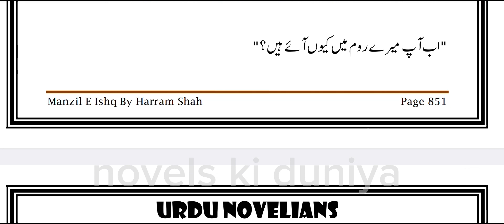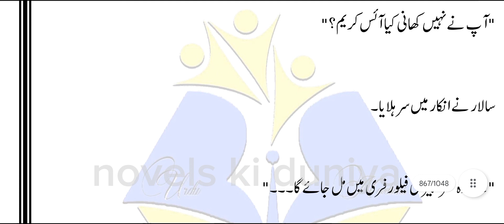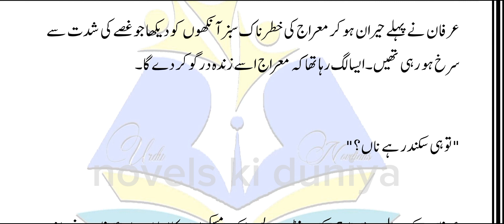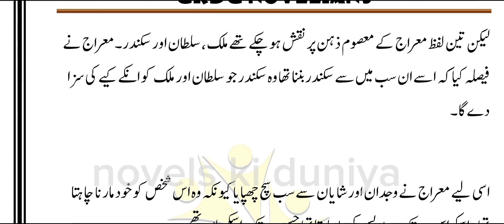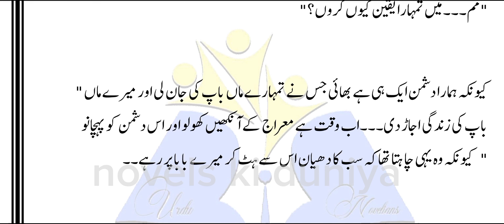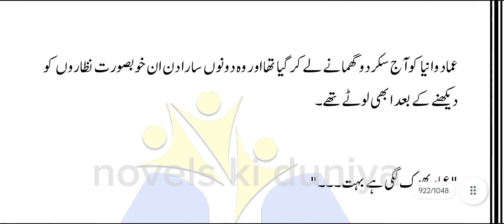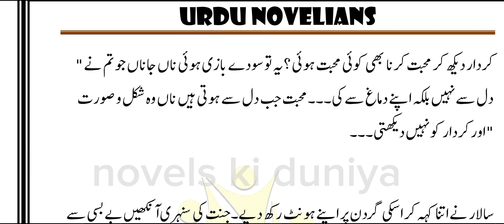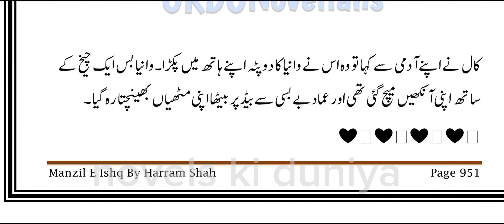Manzil e ishq by Harram shah 2nd last Episode